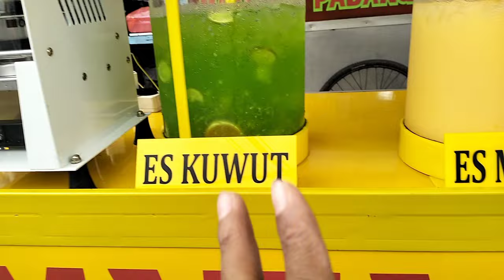LAPAK BONGKAHAN BATU AKIK JATINEGARA